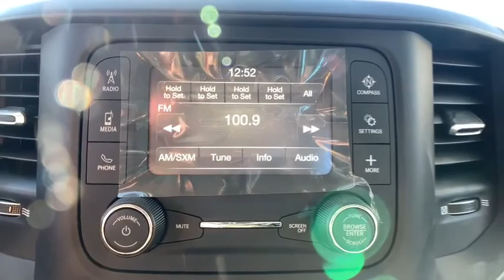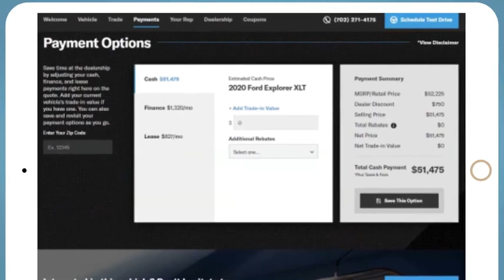2020 Ram 5500 Chassis Cab Denver, Littleton, Aurora, Parker, Colorado Springs, CO R6228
Bright White Clearcoat New 2020 Ram 5500 Chassis Cab available in Denver Colorado at Brandon Dodge. Servicing the Littleton, Aurora, Parker, Colorado Springs, CO area.
2020 Ram 5500 Chassis Cab  - Stock#: R6228 - VIN#: 3C7WRNEL5LG246075

Brandon Dodge
5600 S Broadway

Engine: 6.7L I6 Cummins Turbo Diesel|Transmission: 6-Speed Auto Aisin AS69RC HD|Chrome Appearance Group|Radio: Uconnect 3 w/5' Display|Max Tow Package|Electrical Accessory Group|Remote Keyless Entry|Full Size Spare Tire|Power Take Off Prep|Trailer Brake Control|Tires: 225/70R19.5G All Traction|Front Fog Lamps|220 Amp Alternator|SiriusXM Satellite Radio|Cold Weather Group|115V Auxiliary Power Outlet|Front & Rear Rubber Floor Mats|Tire Pressure Information System|Mirror-Mounted Aux Reverse Lamps|Engine Block Heater|Power 2-Way Driver Lumbar Adjust|Tire Fill Alert|4 Doors|4-wheel ABS brakes|4WD Type - Part-time|6.7 liter inline 6 cylinder engine|Air conditioning|Automatic Transmission|Bluetooth|Clock - In-radio display|Cylinder Deactivation|Daytime running lights|Dual Rear Wheels|Dusk sensing headlights|Engine hour meter|Four-wheel drive|Intermittent window wipers|Limited slip differential - Mechanical|Passenger Airbag|Power door locks|Power heated mirrors|Power windows with 2 one-touch|Privacy/tinted glass|Signal mirrors - Turn signal in mirrors|Stability control|Tachometer|Tilt steering wheel|Traction control - ABS and driveline,RADIO: UCONNECT 3 W/5 DISPLAY -inc: 5.0 Touchscreen Display SiriusXM Satellite Radio SiriusXM Radio Service For More Info Call GPS Antenna Input Temperature & Compass Gauge,BRIGHT WHITE CLEARCOAT,MANUAL DPF REGENERATION,SIRIUSXM SATELLITE RADIO -inc: SiriusXM Radio Service For More Info Call ,CHROME APPEARANCE GROUP -inc: Chrome Grille Surround Matte Black Mesh w/Chrome Grille Bright Front Bumper,FRONT FOG LAMPS,ELECTRICAL ACCESSORY GROUP -inc: Voltage Monitoring Auto Idle Up System Trailer Brake Control 220 Amp Alternator,MAX TOW PACKAGE -inc: 4.89 Axle Ratio,4.89 AXLE RATIO,ENGINE: 6.7L I6 CUMMINS TURBO DIESEL -inc: Selective Catalytic Reduction (Urea) Dual 730 Amp Maintenance Free Batteries Clean Idle Emissions Label Cummins Turbo Diesel Badge Current Generation Engine Controller Smart Diesel Exhaust Brake Supplemental Heater B-20 Bio Diesel Capability GVWR: 19 500 lbs,MANUFACTURER'S STATEMENT OF ORIGIN,TIRE FILL ALERT,POWER 2-WAY DRIVER LUMBAR ADJUST,POWER TAKE OFF PREP -inc: Hard Wired Remote Start,TIRE PRESSURE INFORMATION SYSTEM,FRONT & REAR RUBBER FLOOR MATS,VOLTAGE MONITORING AUTO IDLE UP SYSTEM,220 AMP ALTERNATOR,TRANSMISSION: 6-SPEED AUTO AISIN AS69RC HD,BLACK CLOTH 40/20/40 BENCH SEAT,FULL SIZE SPARE TIRE -inc: 19.5 Steel Spare Wheel,GVWR: 19 500 LBS,TRAILER BRAKE CONTROL,QUICK ORDER PACKAGE 2YA TRADESMAN -inc: Engine: 6.7L I6 Cummins Turbo Diesel Transmission: 6-Speed Auto Aisin AS69RC HD Urethane Shift Control Halogen Quad Headlamps Door Sill Scuff Pads Glove Box Exterior Mirrors w/Supplemental Signals Exterior Mirrors Courtesy Lamps Trailer Tow Mirrors Rear Dome Lamp Exterior Mirrors w/Heating Element Black Key Fob Matte Black Grille Surround Mirror Running Lights Black Exterior Mirrors Black Wheel Flares Overhead Console Overhead Cupholder Lamp Power Black Trailer Tow Mirrors,TIRES: 225/70R19.5G ALL TRACTION,115V AUXILIARY POWER OUTLET -inc: 400W Inverter,REMOTE KEYLESS ENTRY,ENGINE BLOCK HEATER,MIRROR-MOUNTED AUX REVERSE LAMPS -inc: Power Heated Manual Fold Away Mirrors,WHEELS: 19.5 X 6.0 STEEL (STD),COLD WEATHER GROUP -inc: Engine Block Heater Winter Front Grille Cover